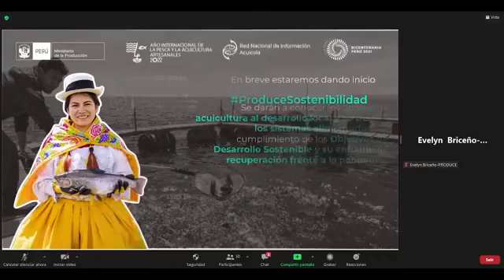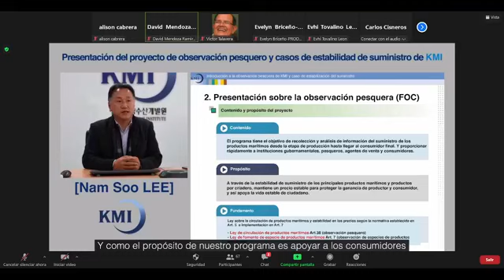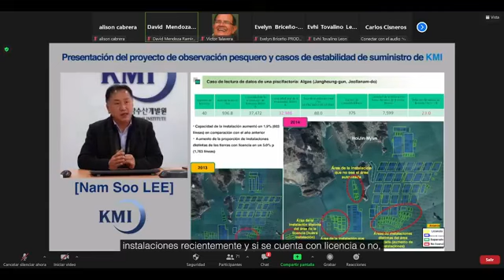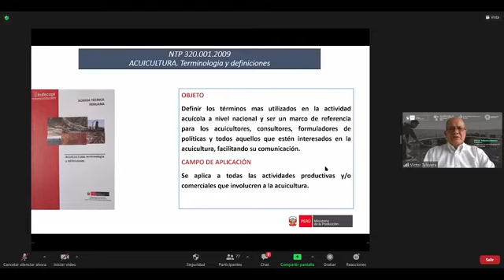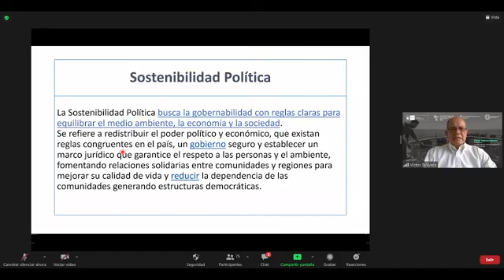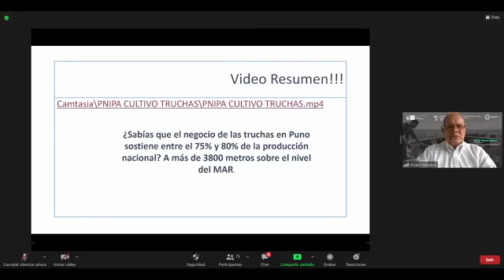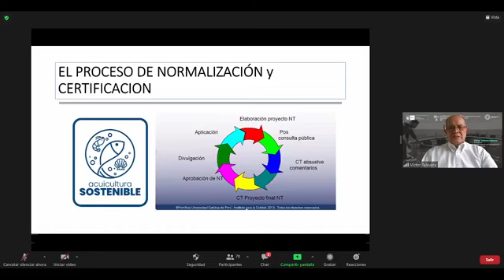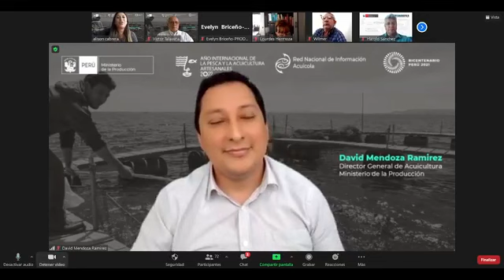DÍA 3 SEMINARIO INTERNACIONAL POR EL DÍA MUNDIAL DE LA ACUICULTURA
🔴La Dirección General de Acuicultura del Ministerio de la Producción del Perú organizó la : "Serie de Conferencias Internacionales por el Día Mundial de la Acuicultura🦞🐟🦀🦐 y del Año Internacional de la Pesca y Acuicultura Artesanales 2022
📑El evento buscó brindar y difundir información el desenvolvimiento y desarrollo de la acuicultura sostenible a nivel nacional regional y mundial, con la participación de expertos nacionales e internacionales!!